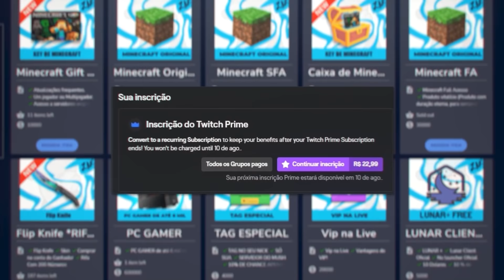MUSH REABERTO SOMENTE PARA ORIGINAL!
►Parceiros

20%: Zak

Nesse vídeo eu falo sobre o mushmc virar somente para minecraft original!